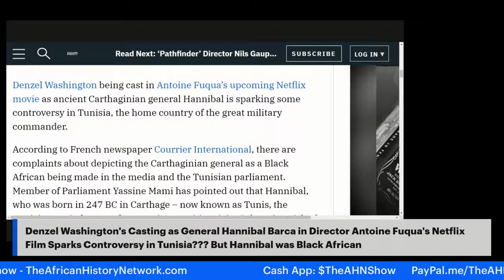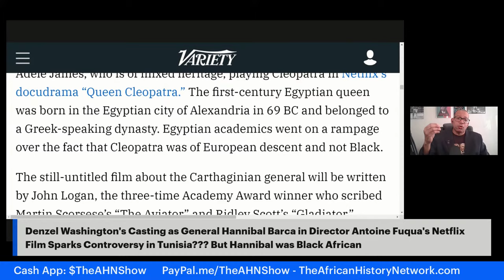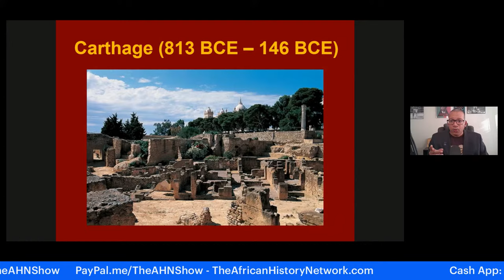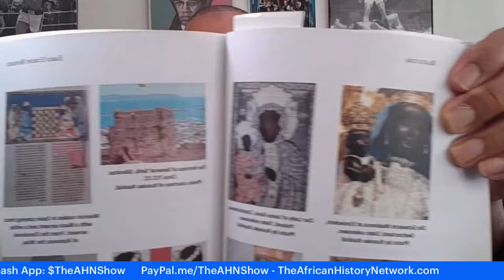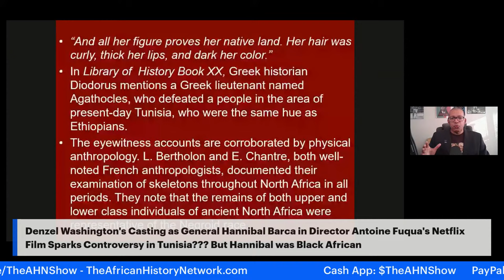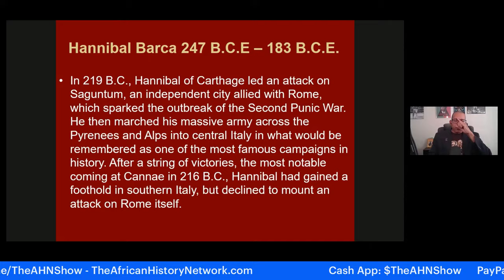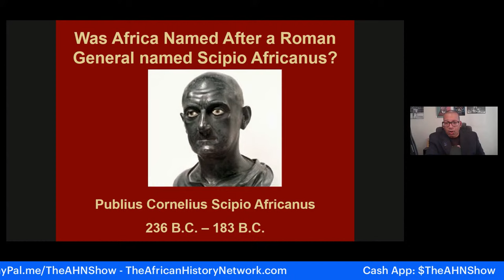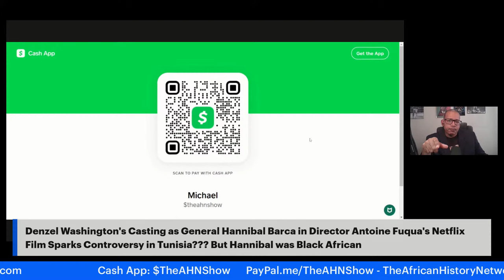Denzel Washington's Casting as General Hannibal Barca in Netflix Film Sparks Controversy in Tunisia?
Denzel Washington's Casting as General Hannibal Barca in Director Antoine Fuqua's Netflix Film Sparks Controversy in Tunisia??? But Hannibal was Black African! - Michael Imhotep, 'The African History Network Show'

REGISTER NOW: Class #1 Starts Sat., Feb. 10th, 2024, 2pm EST, ‘Ancient Kemet (Egypt), The Moors & The Maafa: Understanding The Trans-Atlantic Slave Trade. REGISTER NOW & WATCH!!! (LIVE 10 Week Online Course) with Historian & Political Commentator, Michael Imhotep host of ‘The African History Network Show’ and founder of The African History Network.  Discounted Registration $80; ALL LIVE SESSIONS WILL BE RECORDED SO YOU CAN WATCH AT ANY TIME! WATCH CONTENT ON DEMAND!